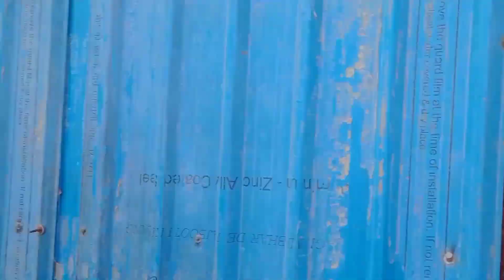daddu ne khaya special chicken 🍗 // आज दद्दू की दावत कर दी 🙏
:- aaj daddu ko chicken khilaya
chicken party